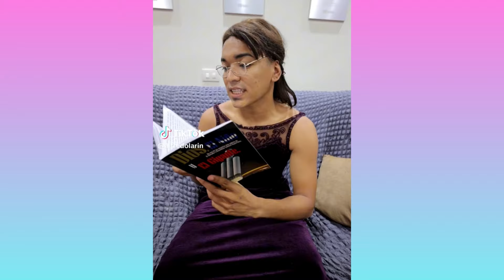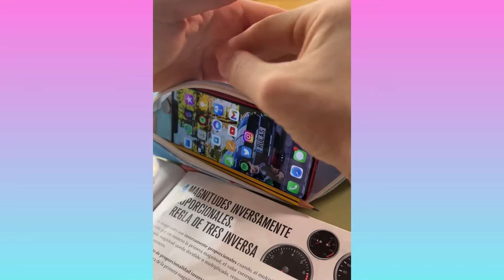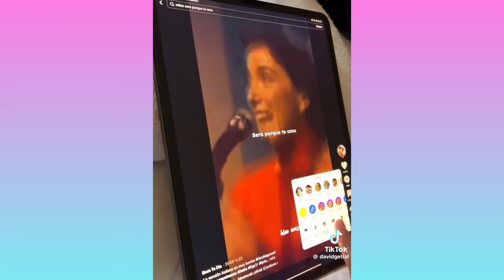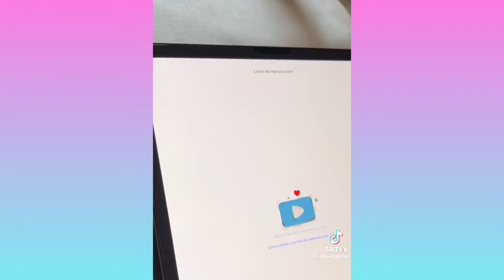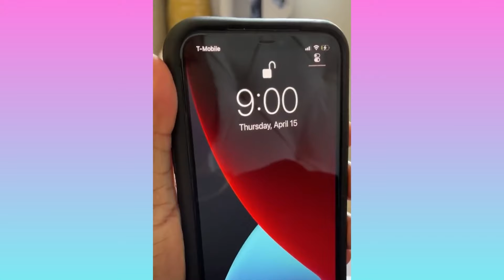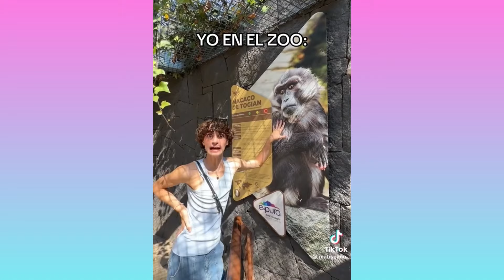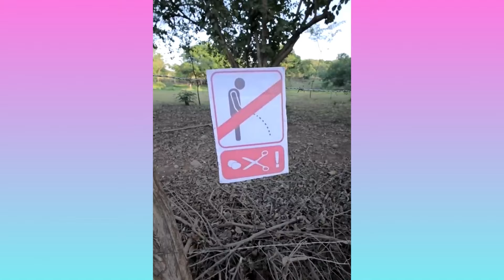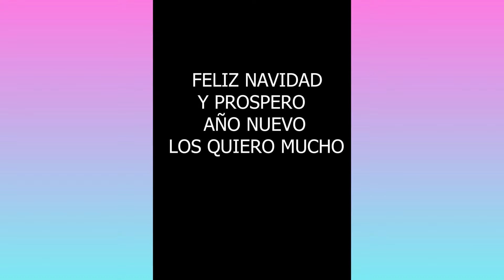LA MAMA NO QUIERE PEDIR AYUDA | NUEVOS VIDEOS DIVERTIDOS Y GRACIOSOS DE TIKTOK 2024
MI MAMÁ NO QUIERE PEDIR AYUDA | NUEVOS VIDEOS DIVERTIDOS Y GRACIOSOS DE TIKTOK 2024